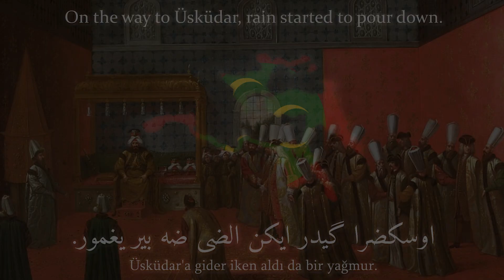Kâtibim - A Turkish Folksong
Happy New Years! Selamat Tahun Baru! Mutlu Yıllar!
A special gift for the Turks - Türkler için özel bir hediye :)

Kâtibim (Also known as "Üsküdar'a Gider İken (while going to Üsküdar)"; My Clerk) is a Turkish folksong, made somewhere before the 19th century. The song is telling of a clerk (Kâtip) as they travel to Üsküdar.

Vandistan Server (NOT OWNED NOR MODERATED BY ME)